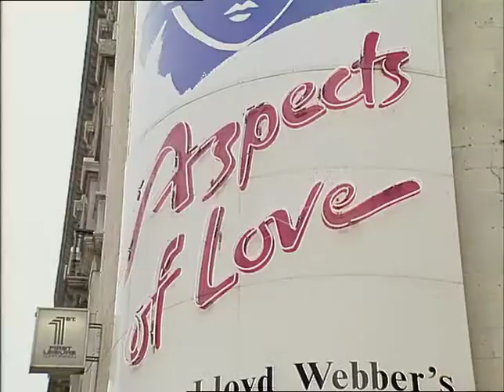BUTCHER, Justin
THAMES NEWS 6.9.88. PHILLIP BUTCHER & HIS SON FROM HAMPSTEAD DIED_x000D_
WHEN FISHING OFF THE ROCKS